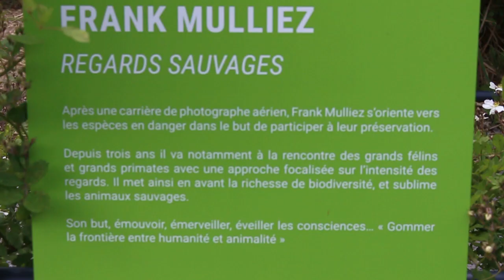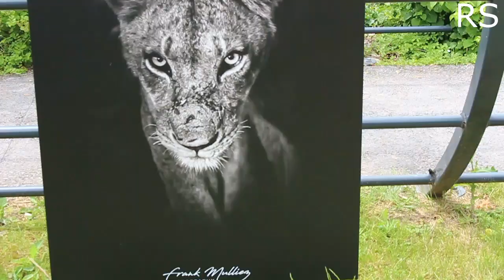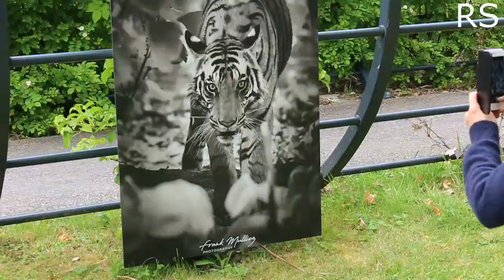FRANK MULLIEZ, PHOTOGRAPHE AVENTURIER POUR LA PROTECTION DE LA NATURE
Frank Mulliez, pilote d’hélicoptère, aventurier, photographe.
Avec sa femme Caroline, ils parcourent la planète pour nous faire partager la beauté de notre environnement.